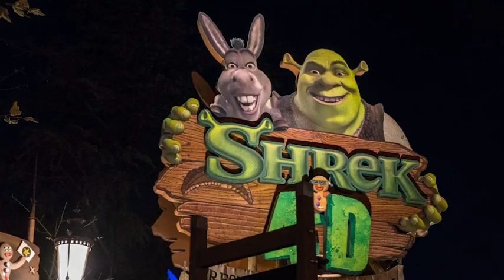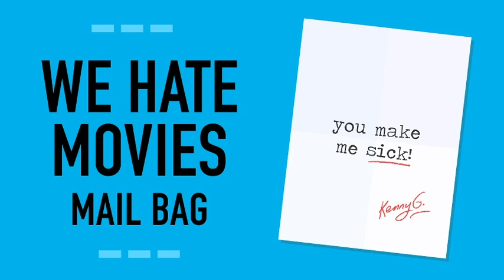WHM Mail Bag: Crazy Landladies, Getting Scared at "Blade," and Working at the Shrek 4-D Show!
On this month's dip into the WHM letter sack, the gang is chatting about a threatening landlady, tire fires, Comedy Central's "Premium Blend," watching uncomfortable movie sex scenes with parents, and much, much more! PLUS: Premium Steve is available now for only $3.99 a month!

If you want your stories read on the air—or if you have a specific question for the gang—write into the mail bag: !